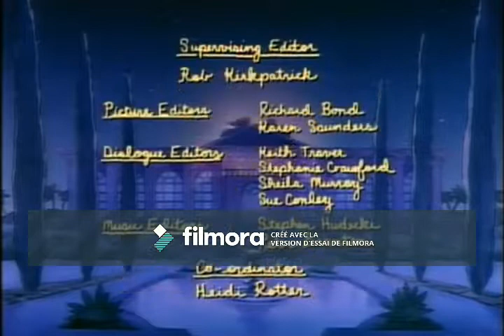Stay With us